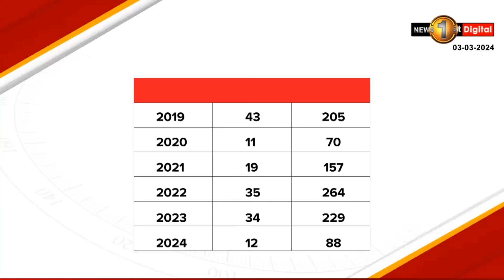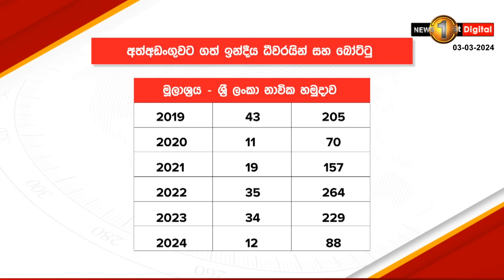ඉන්දීය ධීවරයින් නිසා විඳින දුක ලෝකෙටම කියන්න, මහ මුහුදට ගිය ලාංකික ධීවරයින්..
🔺"ඉන්දියාව අපේ සම්පත විනාශ කරනවා, මේක තවත්වන්න"